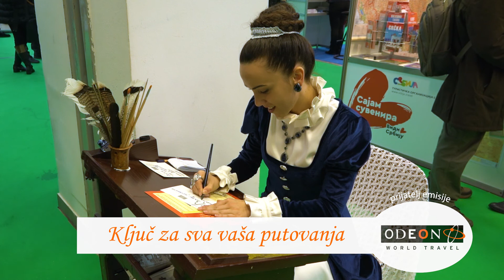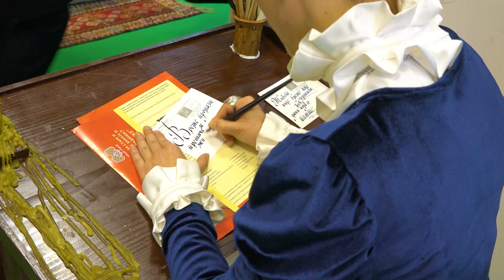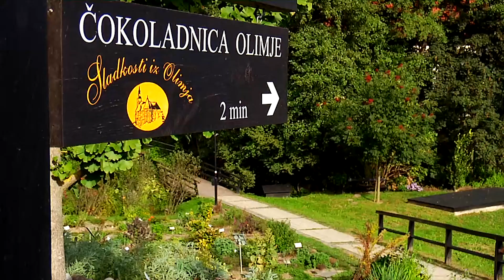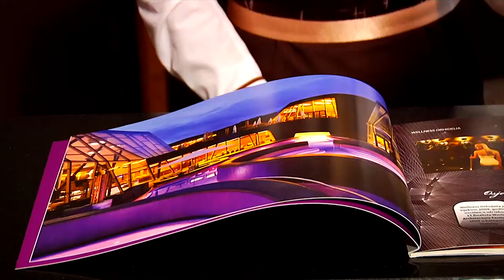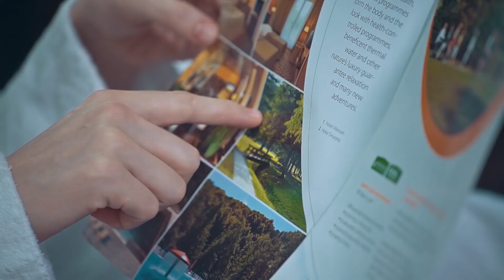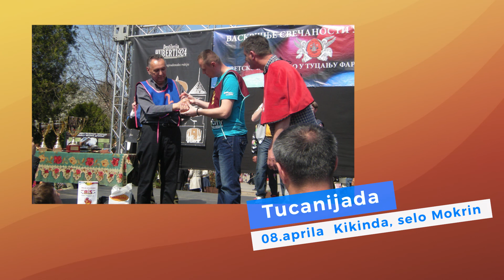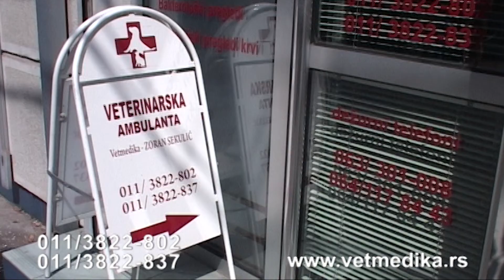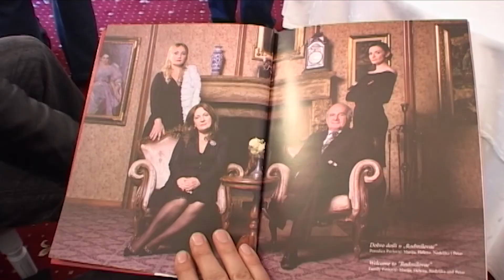Otvorite Atlas 656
U ovonedeljnoj emisiji Turistička agencija Robinson nas vodi na krstarenje Dunavom, nagradno kviz pitanje je u priči o Meksiku a sa Travellinom idemo u Sarajevo. Videćete priču o kaligrafiji, Odeon world travel nas vodi na Siciliju a preporučićemo i slovenačke terme Predstavićemo manifestacije u Srbiji, Hedonic travel
nas vodi u Grčku, videćemo gde se nalazi najduži most preko mora a posetićemo Vrdničku kulu i Hotel Radmilovac Naravno i ovaj put voditelja je obukao Rannco